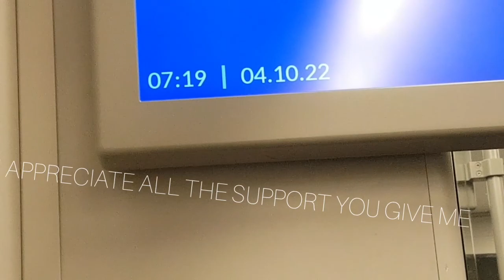Day of The Announcement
today i'll tell ya